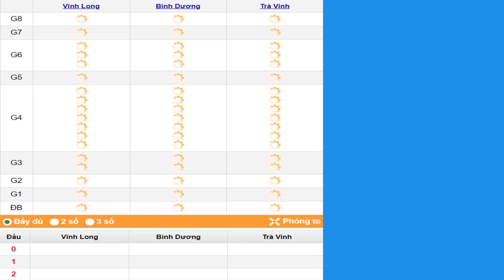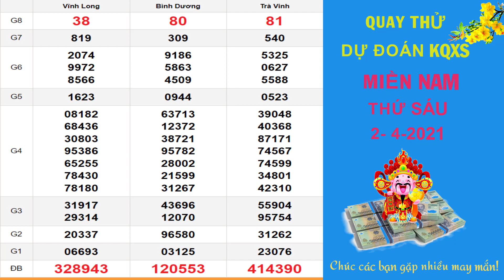Quay thử dự đoán kết quả xổ số MIỀN NAM hôm nay ngày 2/4/2021, XSVL, XSBD, XSTV